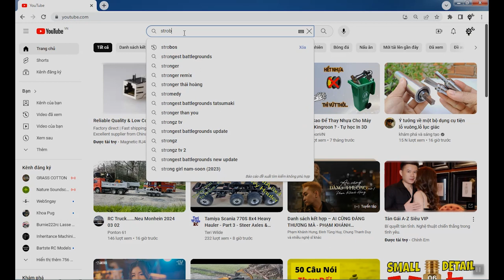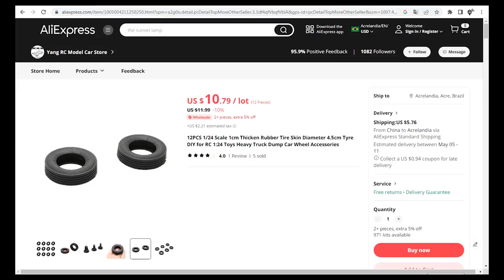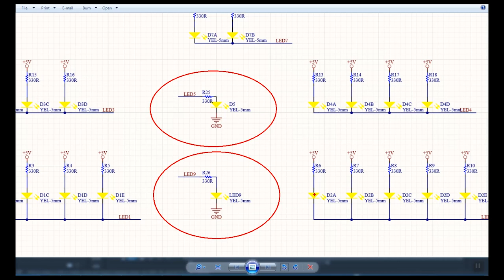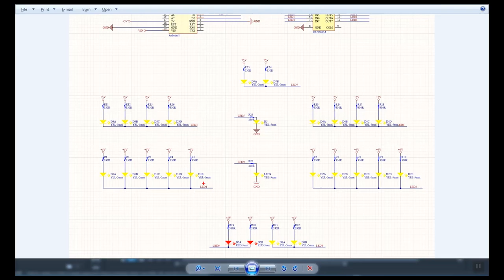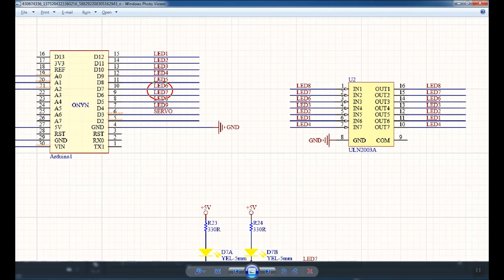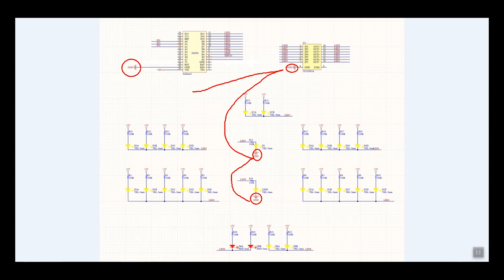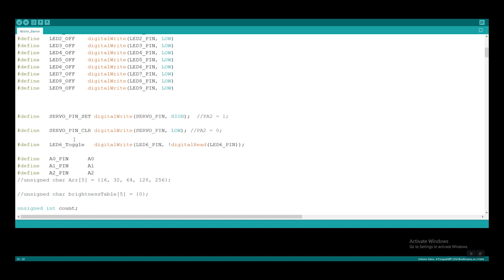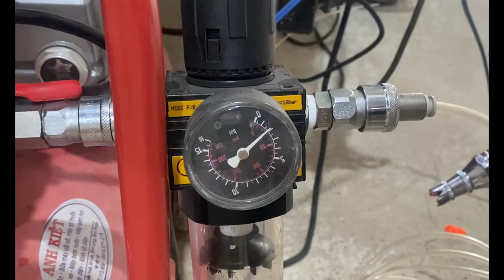How To Make Arrow warning Trailer 1/14 At Home